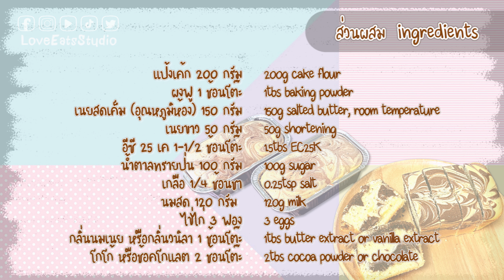[Eng Sub] EP.143 Marble Pound Cake l เค้กเนยสดลายหินอ่อน - อยากกินก็ต้องทำ Love Eats Studio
[Eng Sub] EP.143 Marble Pound Cake l เค้กเนยสดลายหินอ่อน - อยากกินก็ต้องทำ Love Eats Studio by Chef MaMa

เค้กบัตเตอร์เนื้อแน่นๆ
หอมเนยคลุ้งครัวกันไปเลย

ส่วนผสม (ทำเค้กขนาด 1/2 ปอนด์ ได้ 3 ชิ้น)
- เนยสดเค็ม (อุณหภูมิห้องหรือละลาย) 150 กรัม
- อีซี 25 เค 1-1/2 ช้อนโต๊ะ
- น้ำตาลทรายป่น 100 กรัม
- กลิ่นนมเนย หรือกลิ่นวนิลา 1 ช้อนโต๊ะ
- โกโก้ หรือช้อคโกแลต (สำหรับทำลายหินอ่อน) 2 ช้อนโต๊ะ

Ingredients (for 3pcs of 0.5 pound cake)
- 200g cake flour
- 1tbs baking powder
- 150g salted butter, room temperature or melted
- 50g shortening
- 1.5tbs EC25K
- 100g sugar
- 0.25tsp salt
- 120g milk
- 3 eggs
- 1tbs butter extract or vanilla extract
- 2tbs cocoa powder or chocolate

1. วอร์มเตาอบ ที่อุณหภูมิ 160°c
2. เตรียมพิมพ์ : ถ้าใช้พิมพ์ ทาพิมพ์ด้วยเนยสด หรือเนยขาวให้ทั่ว แล้วโรยแป้งนวล แล้วเคาะแป้งออก / ถ้าใช้กล่องฟอยล์ ไม่ต้องทาอะไร
3. ร่อนแป้ง และผงฟู พักไว้
4. ตีเนยสด เนยขาว และ EC ให้เข้ากัน ด้วยความเร็วปานกลาง
5. ปิดเครื่องผสม เติมแป้ง และผงฟู ที่ร่อนไว้ ตามด้วยน้ำตาล นม เกลือ และไข่ เปิดเครื่องผสม ความเร็วต่ำ 1 นาที
6. ปิดเครื่อง ปาดอ่าง ตีด้วยความเร็วปานกลาง 2 นาที
7. ปิดเครื่อง ปาดอ่าง ตีด้วยความเร็วปานกลาง 2 นาที อีกรอบ
8. ปิดเครื่องปาดอ่าง เติมกลิ่นนมเนย (หรือกลิ่นวนิลา) ตีความเร็วต่ำเพื่อไล่อากาศอีก 1 นาที ปิดเครื่อง
9. แบ่งแป้งที่ผสมไว้มา 1/4 เพื่อผสมโกโก้ หรือช้อคโกแลต (ไว้ทำลายหินอ่อน)
   ผสมเสร็จ ดูความหนืด/เหลว ให้เท่ากับเค้กขาว
   โดยตักขึ้นมาประมาณ 20-30 ซม. แล้วเทคืน (สังเกตความหนืดของเค้กตอนไหลลง)
   ถ้าข้นไป ให้เติมนมเล็กน้อย
10. ตักเค้กใส่พิมพ์ 1/2 ของพิมพ์
11. ตามด้วยเค้กช้อคโกแลต 3 ช้อนโต๊ะ โดยตักราดตามแนวยาว ตรงกลาง
12. ใช้ตะเกียบวนลายตามชอบ
13. ตามด้วยเค้กอีกรอบ ให้เนื้อเค้กรวม อยู่ประมาณ 3/4 ของพิมพ์ เคาะไล่อากาศ
14. อบที่อุณหภูมิ 160°c ไฟบน-ล่าง ไม่เปิดพัดลม นาน 30 นาที (ไม่ใช้ไฟแรง เพราะหน้าเค้กจะแตก)

** เคล็ดลับ **
เวลาและความเร็วในการผสมแป้งแต่ละรอบสำคัญมาก
เพราะจะทำให้เค้กมีความนุ่ม และแน่น

Direction
1. preheat the oven to 160°c
2. - mold : use butter or shortening to grease the mold
     then, sprinkle a light layer of flour into the mold
     rotate the mold until it's evenly coated
     then tap out the excess flour
   - foil baking cup : do nothing
3. sift together the cake flour and baking powder, set aside
4. combine the salted butter, shortening and EC
   beat on medium speed until combine
5. add cake flour, baking powder, sugar, salt, milk and eggs
   mix on low speed for 1 minute
6. stopping once to scrape down the sides and bottom of the bowl with a rubber spatula,
   and beat on medium speed for 2 minutes
7. stopping to scrape down the sides and bottom of the bowl with a rubber spatula again
8. stopping to scrape down the sides and bottom of the bowl with a rubber spatula again
   add butter extract or vanilla extract
9. transfer about 1/4 of the batter to mix with cocoa powder or melted chocolate (for marble pattern), whisk until combined
10. spoon the vanilla batter into the mold, 1/2 of mold
11. pour 3tbs cocoa / chocolate batter over top in the center of mold length
12. set the marble pattern with chopstick (swirl or zig-zag as preferred)
13. gently smooth the top with vanilla batter, tap to remove bubble
14. bake at 160°c for 30 minutes

** note **
beaten time and speed in each step is very important
to create the perfect crumb and
also yields incredibly tender and fine-textured cakes

Follow us;

ดูแบบละเอียด วิธีทำพร้อมส่วนประกอบ

ดูรายวัน แต่ละวันเราทำหรือทานอะไรกัน

ดูแบบด่วนๆ ไม่เกิน 1 นาที